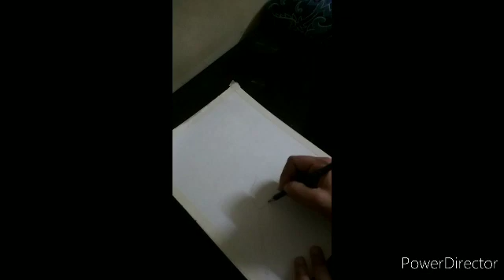rose art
rose painting art